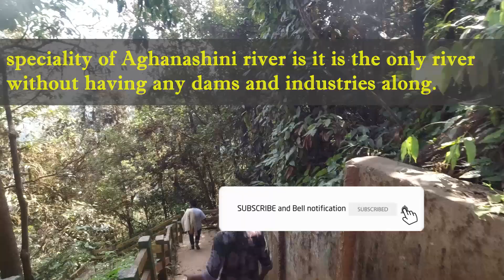How to reach Unchalli falls | Lushington Falls | famous water falls in sirsi-siddapura | Guide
Hope so you all are doing good, Mansoon started so get ready to visit. in this video I have tried to provide detiled information about famous tourist spot of Uttara Kannada District of Karnataka India. Unchalli falls AKA Lushington falls, and about river aghanashini.